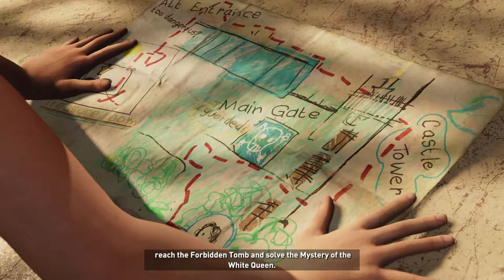Ed Plays Shadow of the Tomb Raider #5 | PC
Lara's return sort of went over my head a little but she's here now!